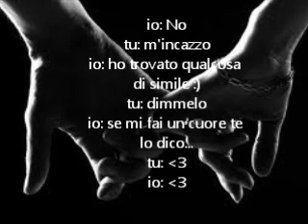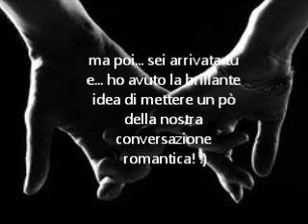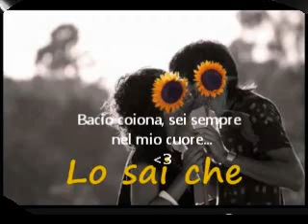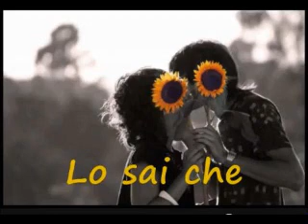x Te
ho fatto questo video semplice, per una persona speciale